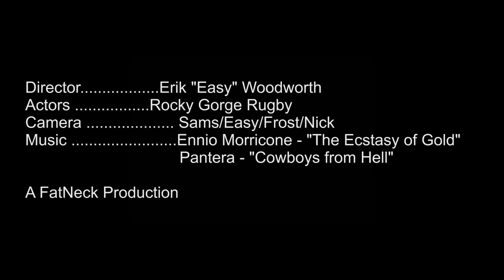Rocky Gorge Highlights Fall2010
Rocky Gorge takes on Towson, Richmond, Frederick, Western Sub, Severn River, Washington Irish, and the Exiles. Highlight reel that feautures all clips from all the Fall 2010 Matrix games and some B side mixed in as well. No I am not in love with Sean Kelly... He just scores a lot.

Feauturing music by Ennio Mericonne and Pantera

Fatneck Production